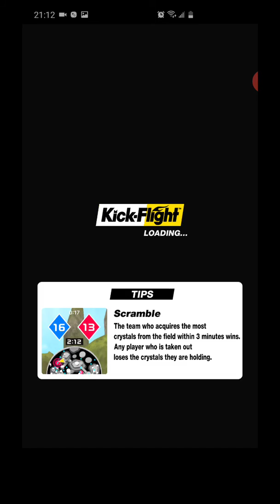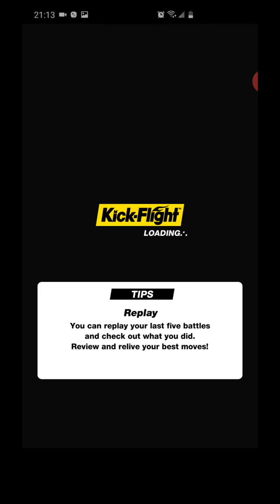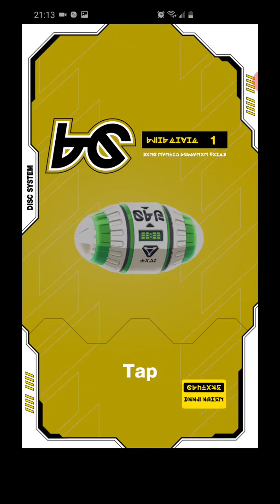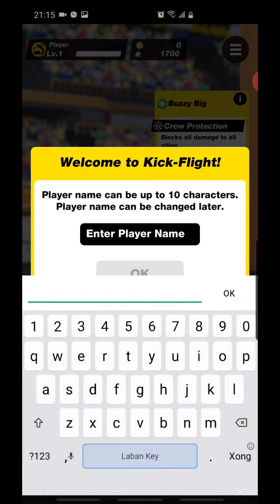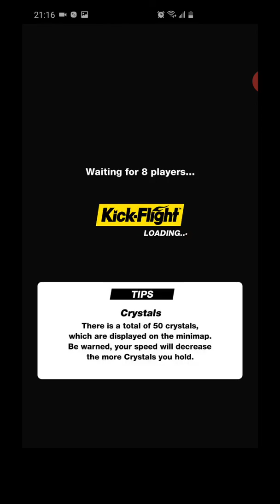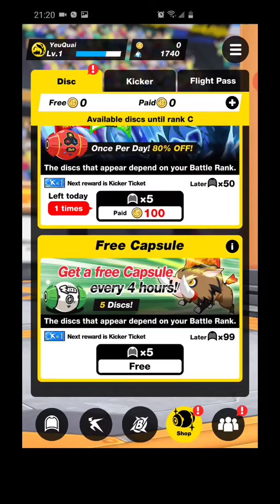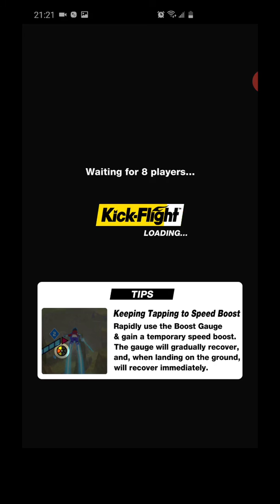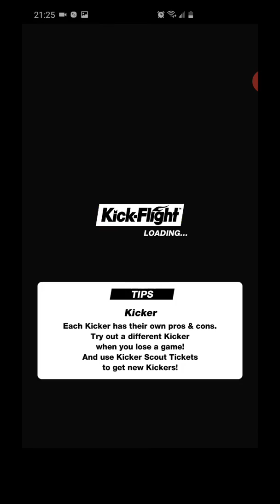Kick Flight - Moba Fly (Adroid/Ios)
Kick-Flight” brings you a new mobile experience of free-flying and midair battles.

■ Three-dimensional aerial action, allowing complete freedom to fly anywhere on the field!
Ride the winds of victory in a 3-minute 4 vs 4 real-time battle!
Unique acrobatic moves and stimulated floating brings out the sheer joy of flying!
Pursue the kind of action only available on your mobile phone, while you bask in the satisfaction of improving your skills as a player!

■ Amazing Kickers galore!
Kickers are characters with incredible skills and abilities!
Learn your way around each Kicker and work together as a team--this will be key to victory.
Feast your eyes on the anime-style 3D graphics as well, rendered to a quality previously unimaginable in mobile games!

■ Discover your very own way of fighting!
How you fight will depend on a combination of your characters, skill, and strategy!
Keep refining your player skills and rocket your way to the top of Kick-Flight!

- Game chơi thể loại Moba mới lạ thú vị lúc đầu hơi khó điều khiển